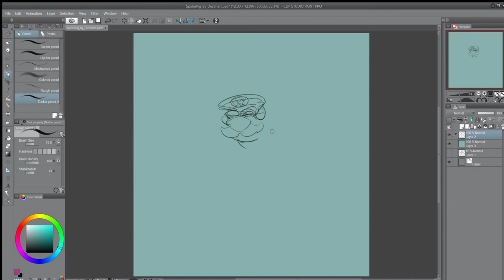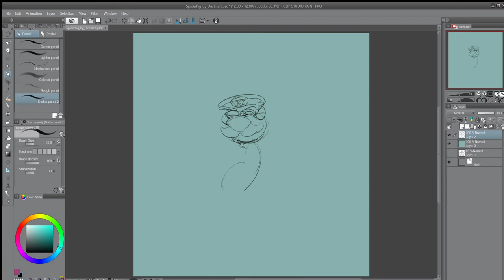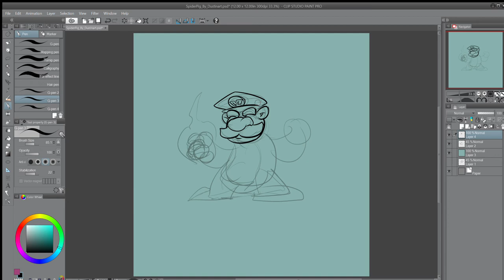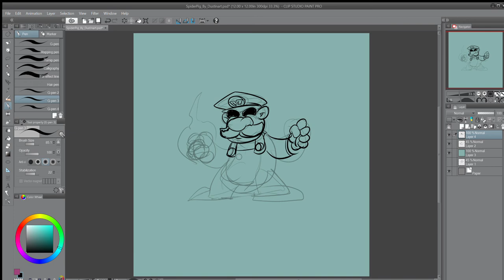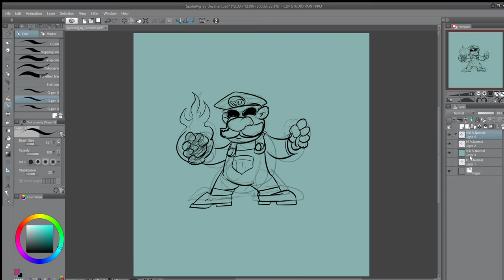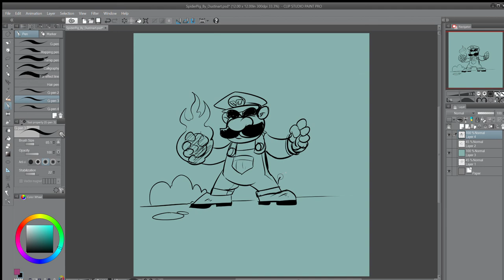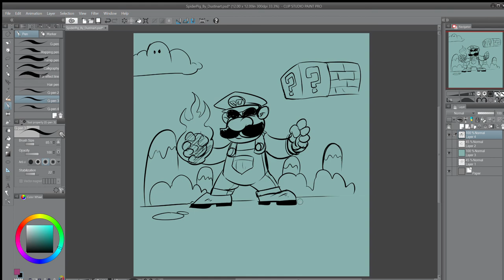Super Mario drawing masterclass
Did you know that like all athletes artists need to warm up before they start drawing, very often they draw their own favourite cartoon or game characters. Check out Dustins drawing of Super Mario, you can pause the video and copy him as he draws.  Share any drawings you do on line and tag us in your pictures @neymarjrcomics and we will share the best with our audience!

This little masterclass is ideal for children and adults that love to learn how to draw Super Mario bros.

You can check out Dustin Evans comic work for real and for free in